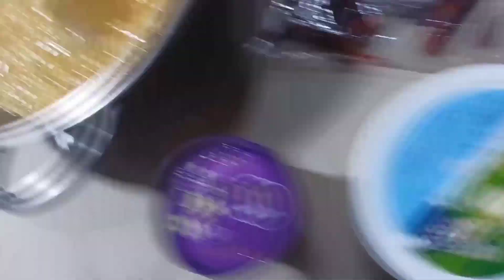Challenge Eat🌶️Redchilli🔥 And Ice Cream With Maggi 😂 Kunwar ji chellenge redchilli😭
Challenge Eat🌶️ लाल मिर्ची🔥और Ice Cream With Maggi 😂 Kunwar ji chellenge redchilli prenkChallenge Eat ice cream with Maggi 🔥 और लाल मिर्ची चैलेंज कंप्लीट 😂 Kunwar ji

Extreme prank on Yashi | Suraj Pal Singh | Yashi Tank

जोलो चिप्स चैलेंज
Jolo chips challenge
world's hottest chill
prank + jolochip prank + suraj pal singh + yashitank + suyash + suyashvlogsi.